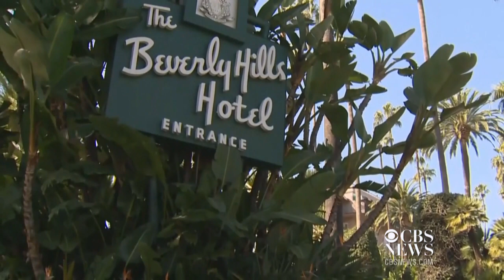Stamos, McHugh's jewelry stolen on eve of wedding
The Beverly Hills Hotel draws visitors from all over the world -- but thieves struck this weekend at the famed hotel. Police said $165,000 worth of jewelry was stolen from John Stamos' fiancee, Caitlin McHugh. CBS Los Angeles' Tina Patel reports.